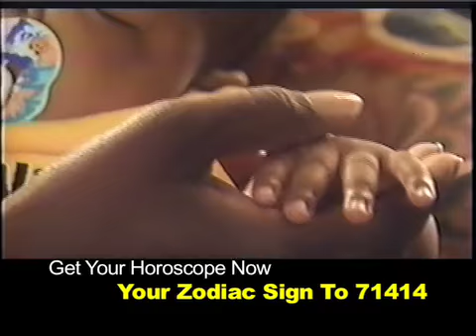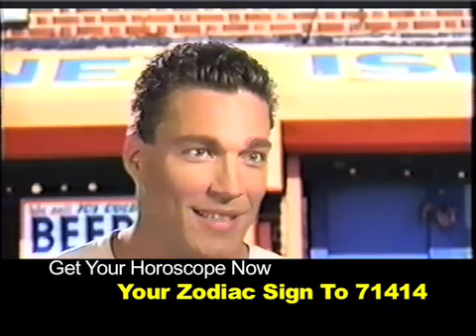Guthy Renker Infomercial part 2